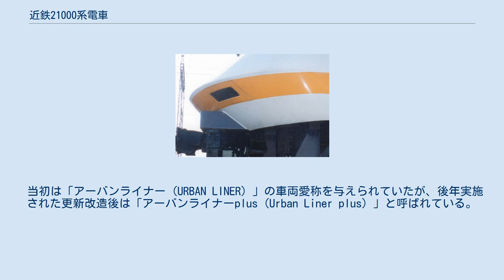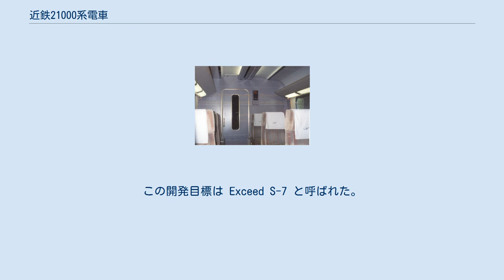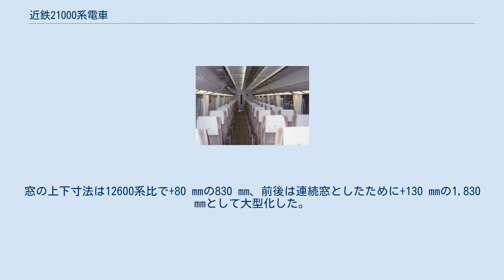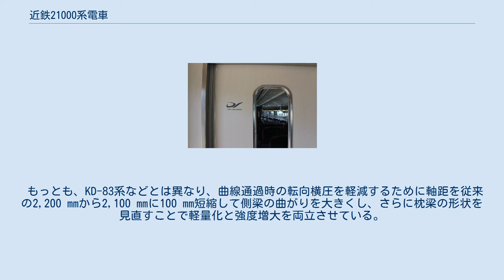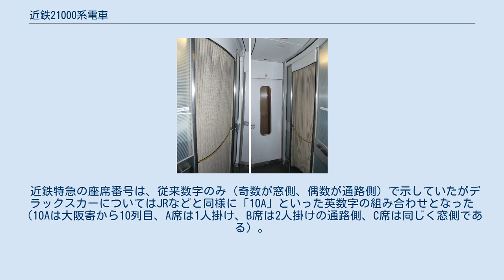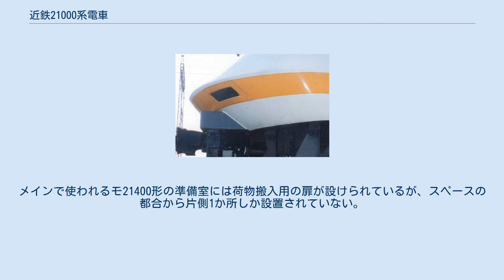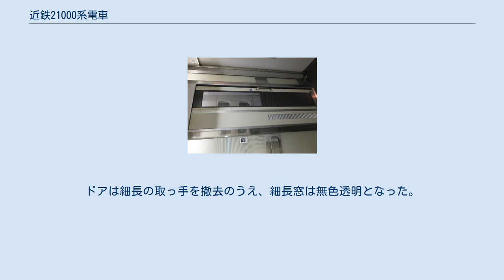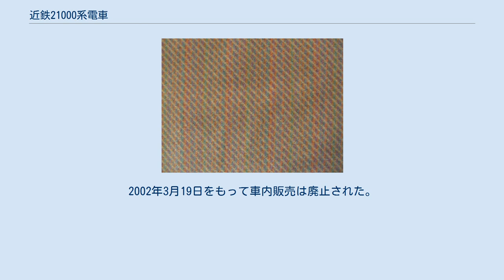近鉄21000系電車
21000系電車（21000けいでんしゃ）は、近畿日本鉄道の特急形電車である。
 当初は「アーバンライナー (URBAN LINER) 」の車両愛称を与えられていたが、後年実施された更新改造後は「アーバンライナーplus (Urban Liner plus) 」と呼ばれている。
 解説の便宜上、本項では大阪上本町・大阪難波側の先頭車の車両番号+F（Formation=編成の略）を編成名として記述する（例：モ21101以下6両編成=21101F）。
 近鉄難波（現・大阪難波） - 近鉄名古屋間の名阪ノンストップ特急の専用車として、1988年（昭和63年）1月に、6両3編成（18両）が近畿車輛で製造された。
同年3月18日より、1日6往復体制で営業運転を開始した。
その後も増備され、1990年に名阪ノンストップ特急の全列車が本系列に置き換えられた。
のちに乗客増により中間車を増備のうえ8両編成も登場した。
基本的に名阪特急で運用されるが、大阪難波 - 近鉄奈良間や近鉄名古屋から伊勢志摩方面の一部の特急にも充当されている。
 当該系列は名阪ノンストップ特急のシェア拡大のために、鉄道車両の常識には捉われない革新的なデザインと乗客本位の居住空間を備え、従来の近鉄特急とは大きく異なる姿で登場した。
しかしその一方で、電気的システムや足回りをはじめ、座席、トイレの構造は基本的に在来車両のスタイルを踏襲しており、車両全体のフルモデルチェンジが実施された訳ではなかった。
足回りや電気的な面も含めて全面的にモデルチェンジしたのは、本系列より4年あとに竣功した22000系「ACE」である。
しかし、本系列で具現化された車両デザインやそのコンセプトは、以後の近鉄特急車両のみならず、他社の車両にも大きなデザインの変革をもたらす契機となった。
 1988年グッドデザイン賞、日経優秀製品・サービス賞、1989年（平成元年・第32回）鉄道友の会ブルーリボン賞の3賞を受賞している。
 本系列はレクレーションカー（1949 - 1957年）以来の特別車両を連結した特急車両である。
編成中1両連結され、利用には運賃・特急料金のほかに特別車両料金が必要である。
特別車両を連結するため運用列車は決まっており、このために近鉄時刻表、および近鉄の駅掲示の時刻表には、当該系列で運転される列車に「UL」を図案化したロゴタイプを表記する。
JTB時刻表では「UL」のローマ字を表記する。
 電算記号（編成記号）はUL を使用する。
中間運転台付きの2両編成の場合はUBを使用する。
 名阪特急輸送人員・対新幹線指定席の料金格差の推移（1961年 - 1987年） その中から特に落込みの酷かった1975年の状況をピックアップした 大阪 - 名古屋間を連絡する名阪特急は、同区間を結ぶ国鉄在来線を尻目に安定的な旅客需要を維持していた。
ところが1964年に東海道新幹線が開業すると、乗車区間と交通費は新幹線とほぼ同一ながら、所要時間が倍かかる近鉄は乗客から敬遠され、以来10年強の長きに渡って成績低迷を余儀なくされた。
しかし1970年代後半から国鉄の相次ぐ値上げによって乗客数が増加に転じ、以来、年々右肩上がりの好成績を記録した。
 一方で、近鉄の特急車は当時およそ10年毎にフルモデルチェンジを行う方針であったため近鉄当局としては、1978年登場の30000系「ビスタカーIII世」から数えて、1980年代後半には次代を担う新型特急電車の就役を考えていた。
そこで、利用客の復調が著しい名阪ノンストップ特急に新型車両を投入して、集客率をさらに向上させることになり、1985年頃から新型特急電車の開発・設計をスタートさせた。
 従来の近鉄では、車両設計に当たってユーザーである近鉄とメーカーである近畿車輛による共同開発体制でデザインが決定されていた。
しかし最終決定を行う立場の近鉄側に、デザインの専門家がいないという問題を抱えていた。
そこで、21000系の開発では学識経験者2人を近鉄のデザイン顧問として招聘した（以下の役職は1987年当時のもの）。
 上記のデザイン顧問2名のほか、メーカーデザイナー、近鉄技術車両部、メーカー設計部から構成された近鉄主催のプロジェクトチームを立ち上げて開発作業を推し進めた。
 同一縮尺による新幹線100系と近鉄30000系、 近鉄21000系の車内空間の比較 開発にあたり、乗客のニーズと...